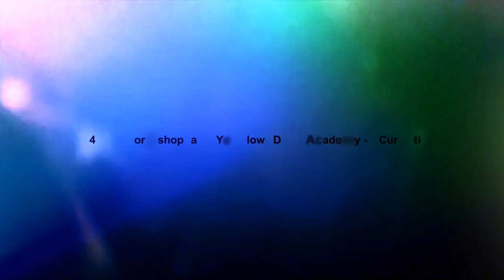Bob Morane Brazil Tour 2016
Bob Morane (Redrum Music, Yes We Can, Seoul Community, Supdub)